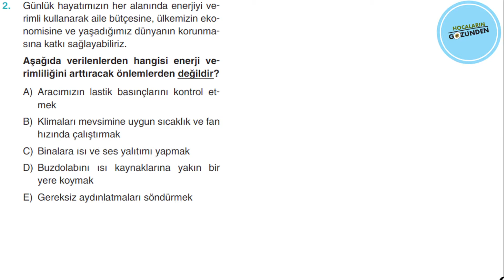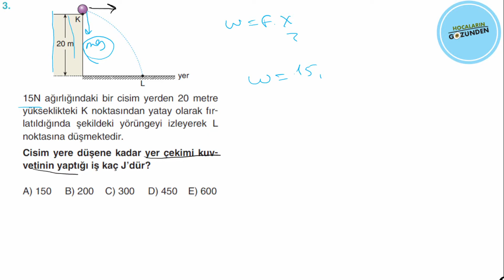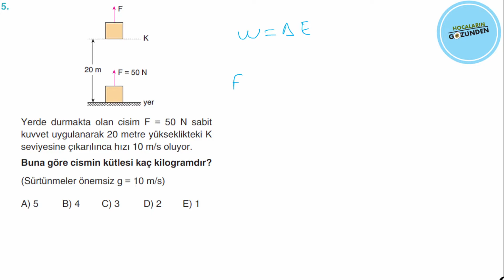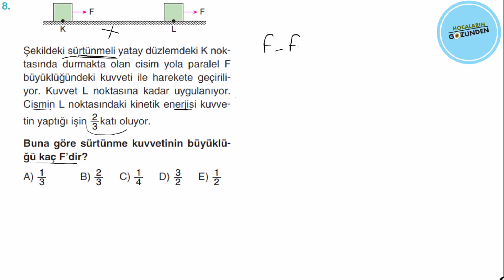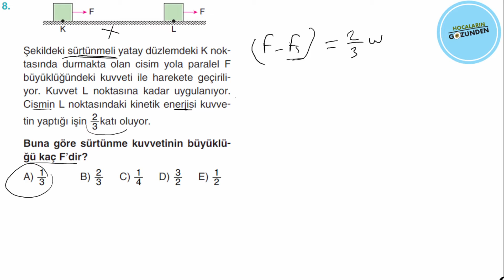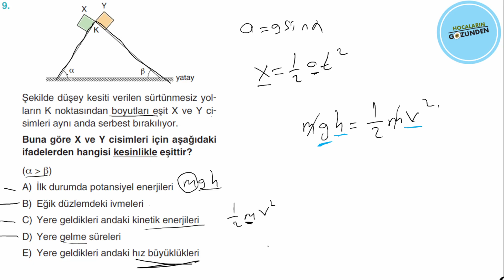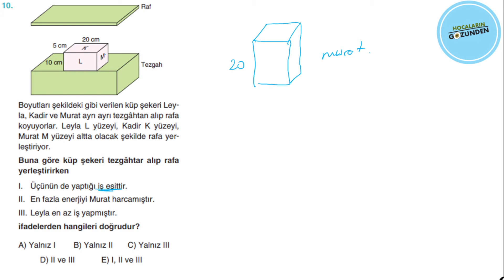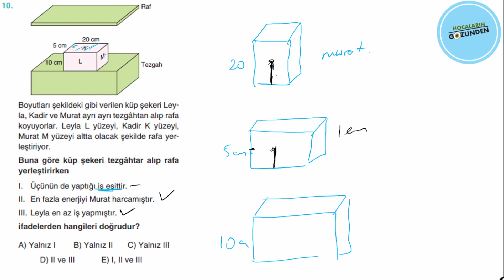10. BÖLÜM - İş Güç Enerji - Test - 6 (Mustafa Ünlü)